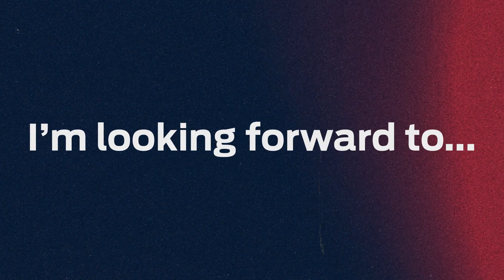Finish that sentence | Shelley Heath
Get to know Shelley Heath in a quick fire finish that sentence.